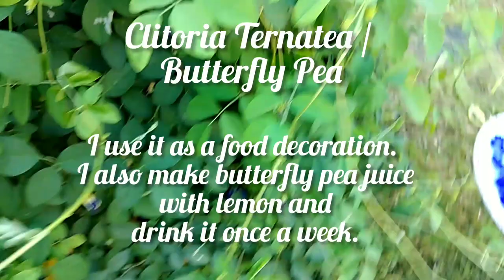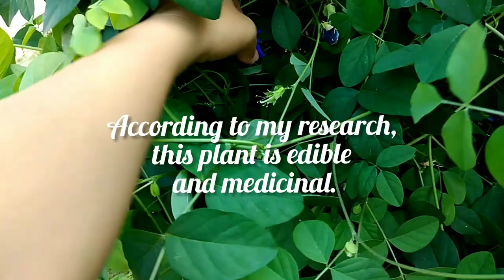Harvest Blue Ternatae or Butterfly Pea Flower Plants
Hi everyone! 👋
Today, I'll show you my flower called Clitoria Ternatea known as Butterfly Pea or Blue Ternate.

If you love this flower and haven't yet, try to plant it in different color. As I know there are 3 colors of butterfly pea like blue, lavender and white. Good luck! 😉

"The best time to plant a tree was twenty years ago. The second time is now." _Chinese proverb

I hope you find this video, helpful and interesting!
Thanks and Keep safe🙏

With love❤️ Zonaz Channel🙋‍♀️🇨🇿

" Sharing knowledge is the most fundamental act of friendship. Because it is a way you can give something without loosing something."_Richard Stallman